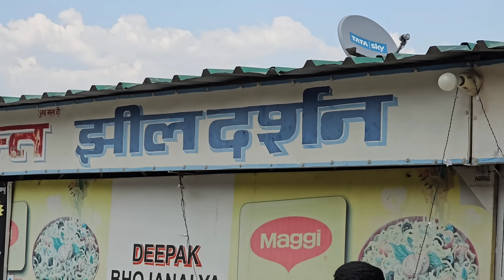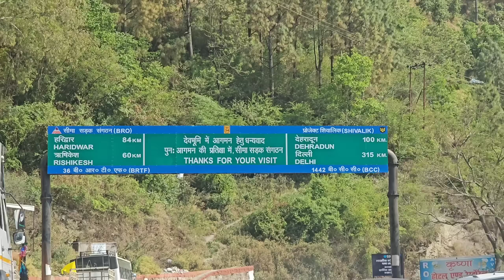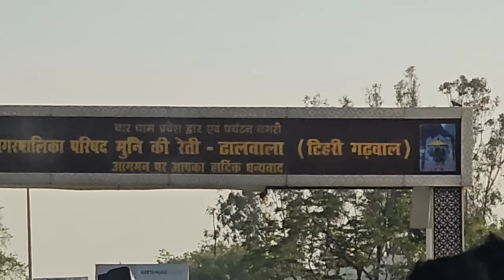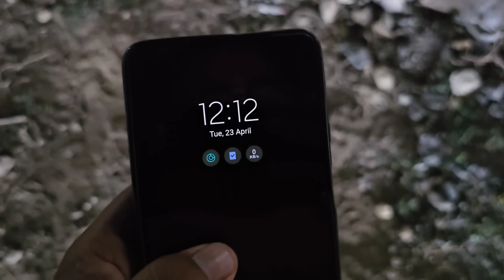बचपन के दोस्त ने शहर में रचा ली शादी | छोड़ दिया साथ | Pahadi Lifestyle Vlog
Youtube Search 👇
hindi blog
lakhneet blog
pitaji huye emotional
bua ji emotional
emotional blog
pahadi shadi 2024
new vlog 2024
2024 latest vlog
family vlog
emotional vlog
simu rawat vlog
pahadi biker
chai
chai pelo
Vijay Riya vlogs
uttarakhand vlog
pahadi vlogs
village lifestyle
garhwali jagar
pahadi bhai chai pi lo
village vlogger
vlogger lifestyle
pahadi vlogger